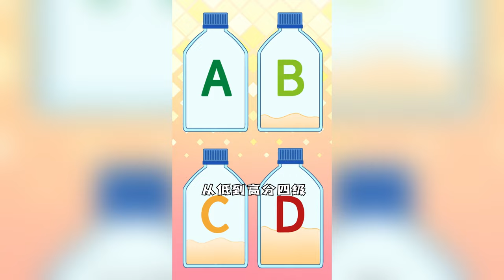【我是不白吃】当分级的风刮到饮料界，你的最爱们还好吗？丨Mr.foodie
⚡宇宙第一吃货不白吃，带你演绎美食传说，细数美食冷姿势

⚡更多美食冷姿势：
【我是不白吃】8-9月合集丨螃蟹效应丨比利时蓝牛丨有袋动物俱乐部 丨吃仙人掌的骆驼 丨鳄鱼肉
【我是不白吃】7月合集丨爆炒石头丨 印度牛尿丨水煮企鹅蛋 丨墨西哥蚊子卵 丨黑暗料理
【我是不白吃】3月合集丨内卷小蜜蜂丨大脑袋抹香鲸丨爆汁大蜜蚁丨克隆亚多利丨拔火罐达摩鲨丨打工的椰子猴丨神奇生物在哪里？

⚡更多足迹:
微博：@我是不白吃M

【我是不白吃 Mr.foodie】官方账号，小伙伴不要迷路哦~